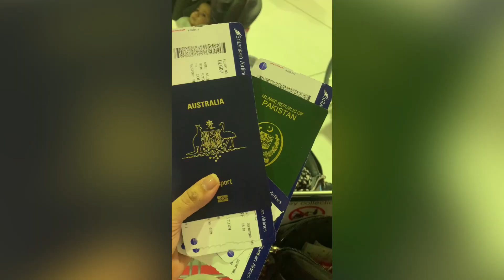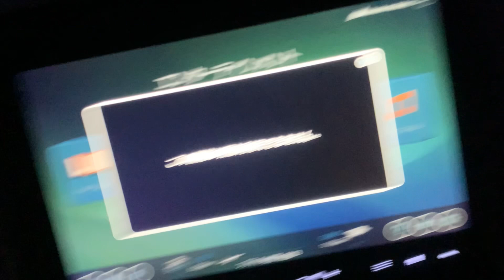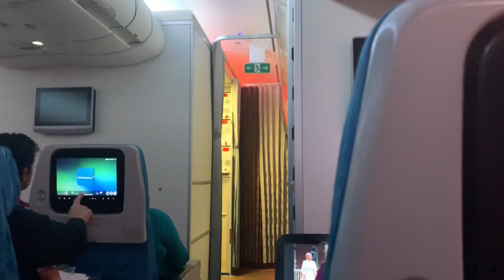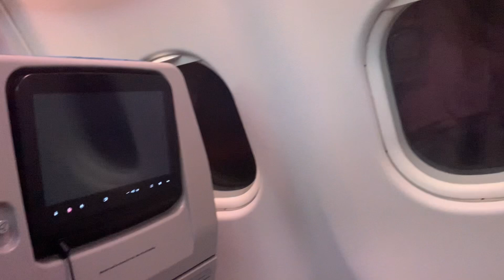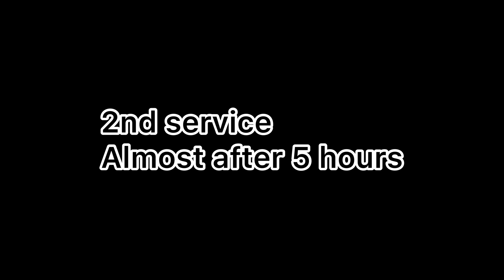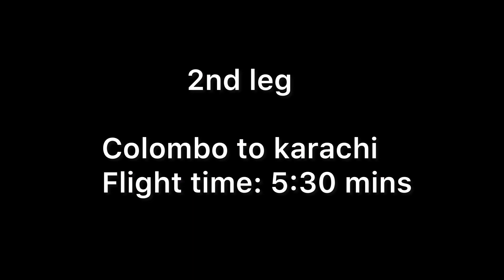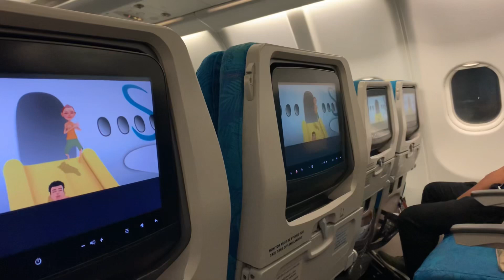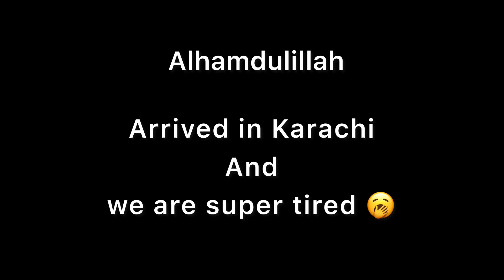$1300 flight| Travelled Alone With Two Kids On The Longest Flight- SriLankan Airlines | Fiza Aslam